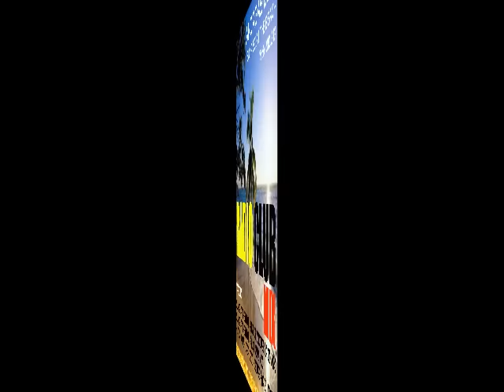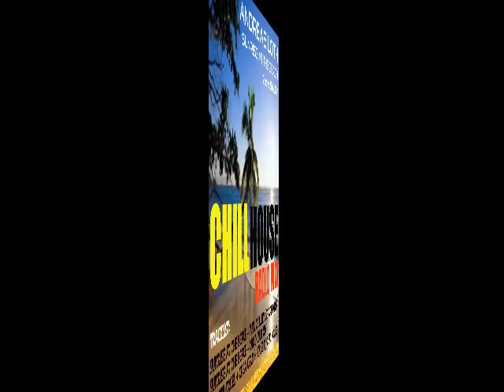ICH BIN EIN STAR 2022 LASST MICH WIEDER REIN 2015 ALLE 27 TEILNEHMER DSCHUNGELCAMP 2022 KANDIDATEN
ALLE TEILNEHMER 2015 IM VIDEO & UNTER "Mehr anzeigen" !!! "ICH KANN NICHT SCHLAFEN" T8 @ LÄUFT AUF MALLORCA DIE DISCO's RAUF & RUNTER !!! VIEL VERGNÜGEN :-)

ALLE TEILNEHMER 2015:

CARSTEN SPENGEMANN
ANGELINA HEGER
AILTON (Aílton Gonçalves da Silva)
BARBARA ENGEL
BRIGITTE NIELSEN
CHRISTINA LUGNER
COSTA CORDALIS
DUSTIN SEMMELROGGE
EIKE IMMEL
FIONA ERDMANN
Gabriella „Gabby“ Christina De Almeida Rinne
GEORGINA BÜLOWIUS
INGRID VAN BERGEN
JAY KHAN
JOEY HEINDLE
JULIA BIEDERMANN
MATTHIEU CARRIERE
MELANIE MÜLLER
MICAELA SCHÄFER
MICHAEL WENDLER
NADIA ABD EL FARRAG
PETER BOND
SARA KULKA
SARAH KNAPPIK
WALTER FREIWALD
WERNER BÖHM
WILLI HERREN
CARSTEN SPENGEMANN ANGELINA HEGER AILTON (Aílton Gonçalves da Silva) BARBARA ENGEL BRIGITTE NIELSEN CHRISTINA LUGNER COSTA CORDALIS
DUSTIN SEMMELROGGE EIKE IMMEL FIONA ERDMANN Gabriella „Gabby“ Christina De Almeida Rinne GEORGINA BUELOWIUS INGRID VAN BERGEN
JAY KHAN JOEY HEINDLE JULIA BIEDERMANN MATTHIEU CARRIERE MELANIE MÜLLER MICAELA SCHÄFER MICHAEL WENDLER NADIA ABD EL FARRAG
PETER BOND SARA KULKA SARAH KNAPPIK WALTER FREIWALD WERNER BÖHM WILLI HERREN
RTL ICH BIN EIN STAR - LASST MICH WIEDER REIN 2015
RTL SOMMER DSCHUNGELCAMP 2015 ALLE TEILNEHMER
ALLE TEILNEHMER ALLE TEILNEHMER
DSCHUNGELCAMP 2022
DSCHUNGELCAMP 2022
DSCHUNGELCAMP 2022
DSCHUNGELCAMP 2022
DSCHUNGELCAMP 2022
DSCHUNGELCAMP 2022